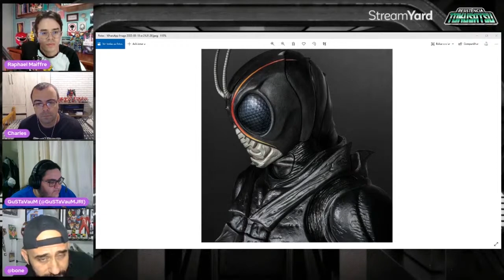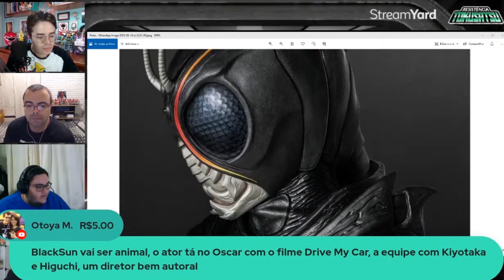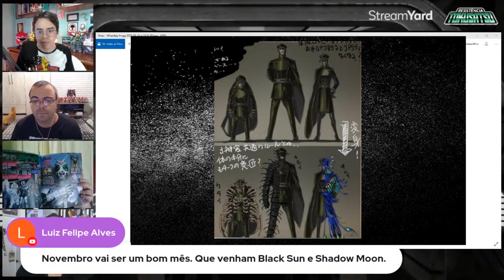SHADOW MOON - VISUAL REVELADO EM BLACK SUN!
Galera reunida para falar do bombástico visual do novo Shadow Moon e Black no aguardado KAMEN RIDER BLACK SUN.
PARTICIPAÇÃO:
Raphael - Canal  Mega Power brasil
Gustavaum - Legendas Riders da Sato Company
Charlies - Canal Tokufanático

OFERECIMENTO:

Kanikoss Moda Nerd

Collectibles Store